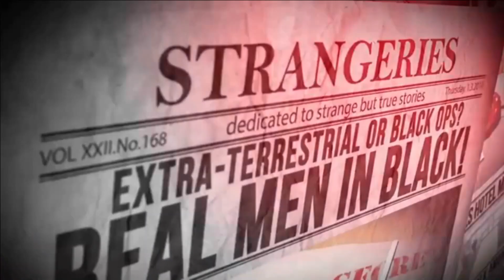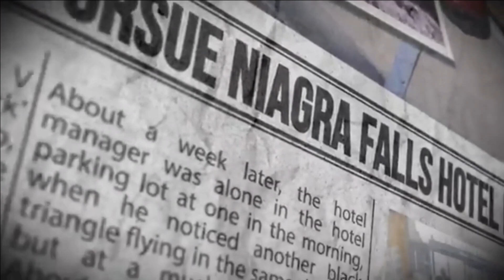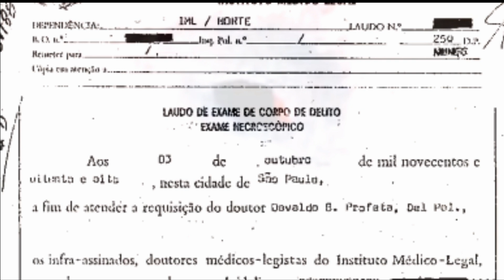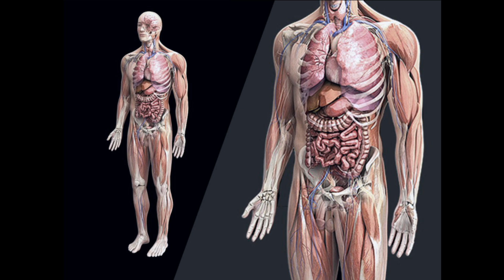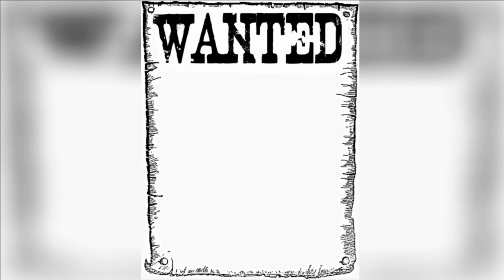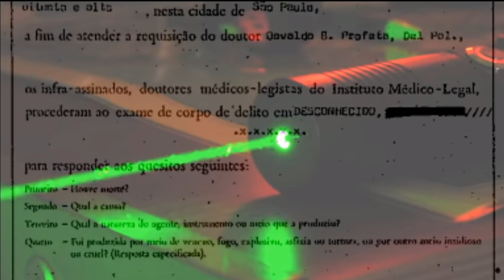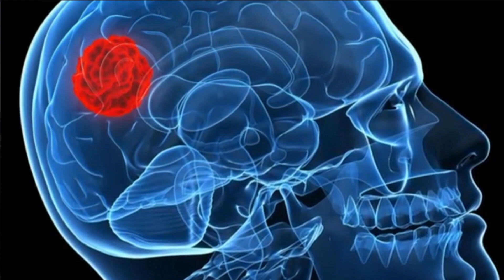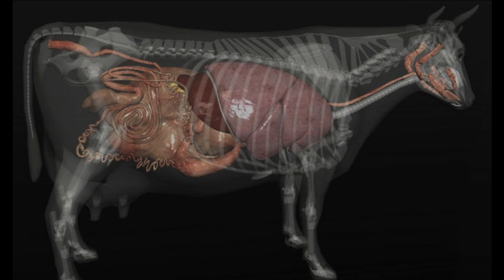1988 тело на водоёме ГУАРАПИРАНГ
1988
Бразилия...
Случаи эти, во избежание паники среди населения, упорно скрываются правительствами многих стран.
Фото отдельным видео...Пишите комментарии.